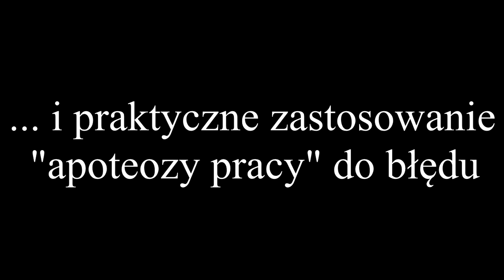Adam Szustak popularny zwodziciel i jego błędy cz 1 Pseudo apoteoza pracy